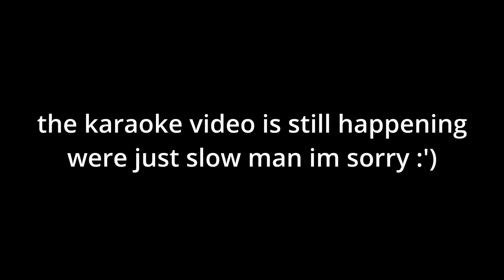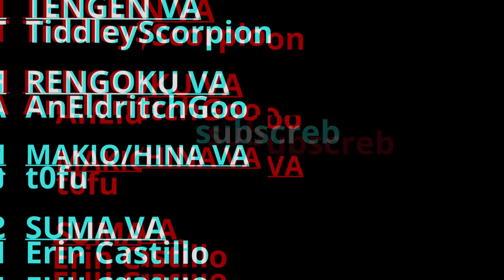tengen and rengoku the third wheel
demon slayer skit, inspired by solid jj and scrunchy
tengen is trying to have a normal date with his wives, but of course rengoku is there

tengen va: @TiddleyScorpion
rengoku va: @IsmeVT
giyu va: @JuneMSBVA
mitsuri va: @EmareeVA
demon slayer kimetsu no yaiba funny skits memes clips